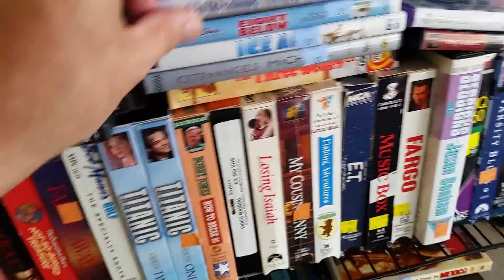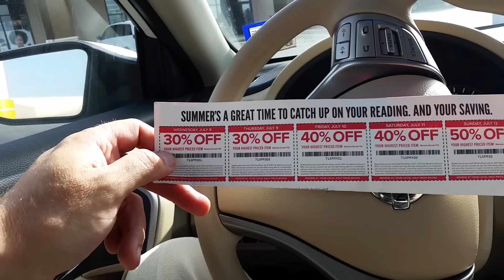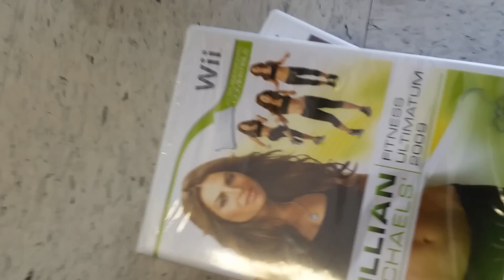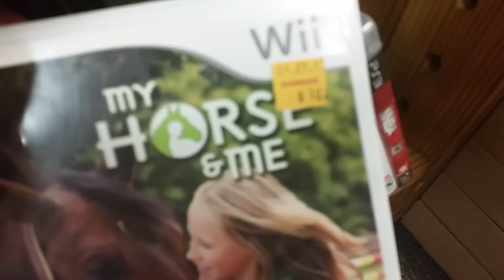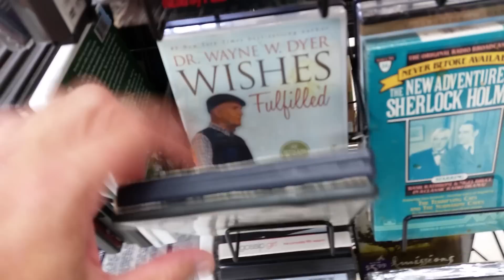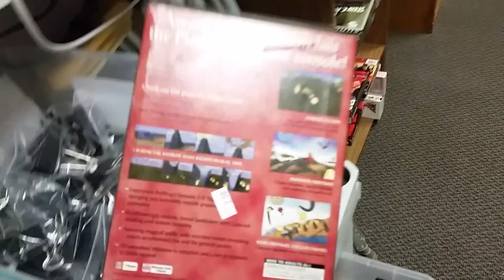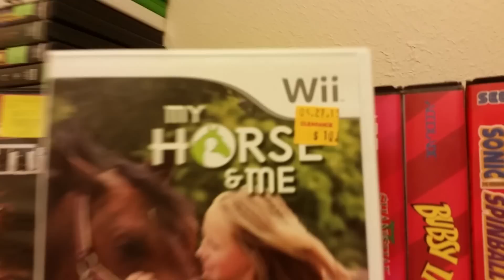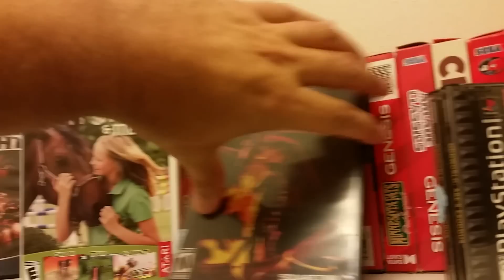Goodwill video game Hunting ep.54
In this adventure I find dragons, paranormal activity, hip hop artist, bar bouncers, horses, magical carpets, and an exodus by some dude named Abe.